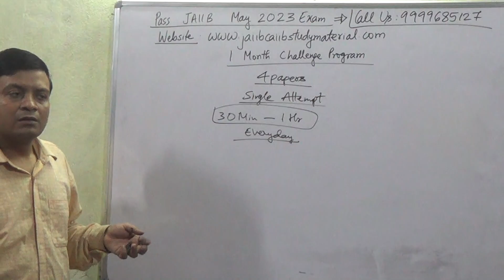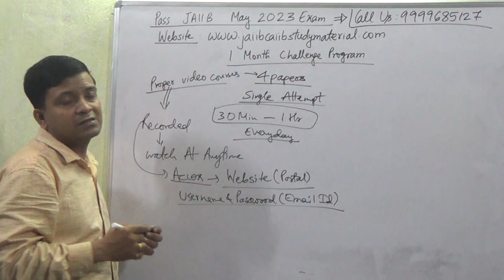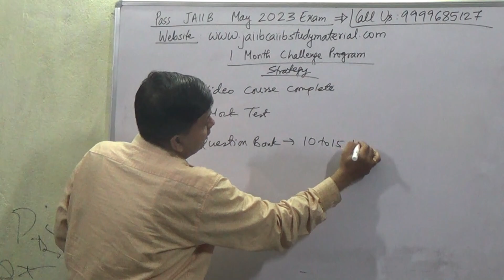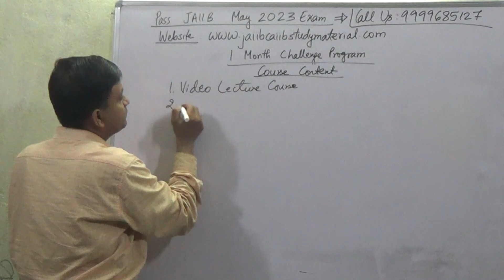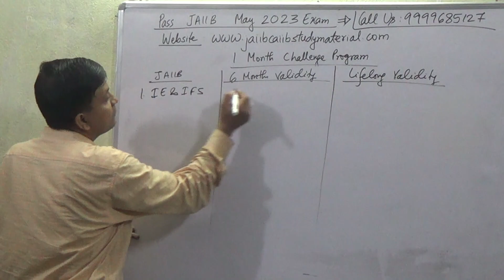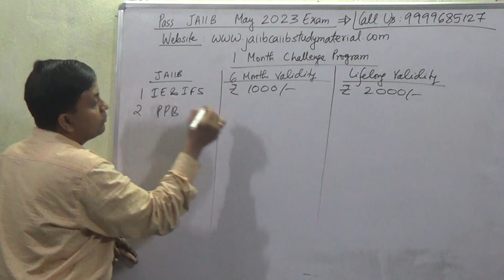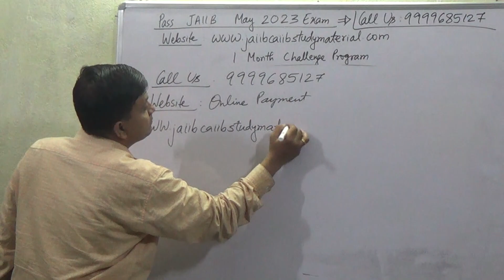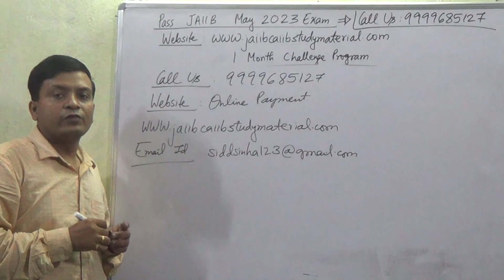Pass JAIIB May 2023 Exam in 1 Month